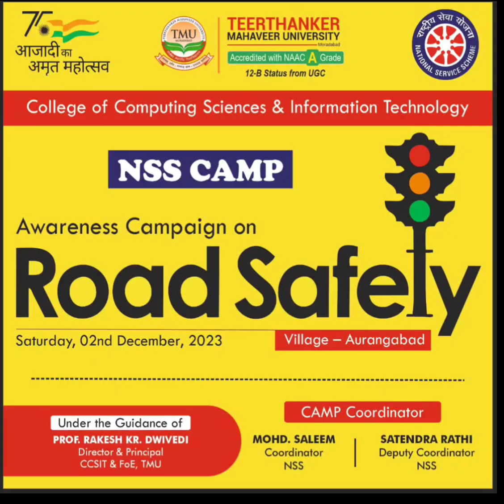Nss Camp Visit By Tmu Students on 2nd Dec,2023 at village Aurangabad